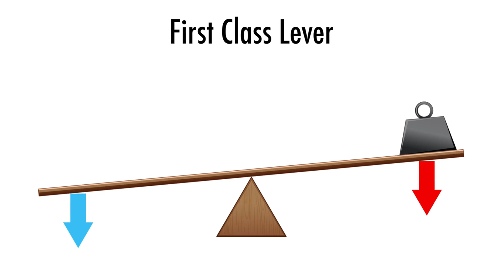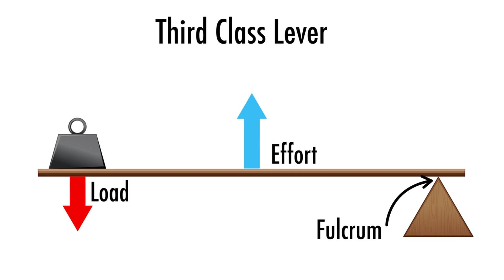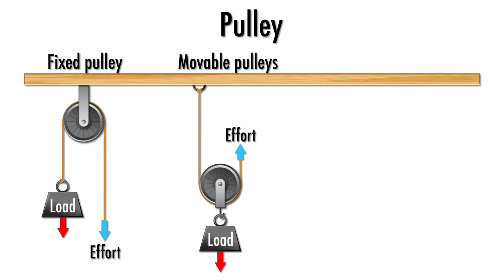Simple Machines: Making Work Easier! | Class 5 Science (EVS) Chapter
🎥 Making Work Easier! Understanding Machines for Class 5 Students 🌟

Hello, young learners! 😊 In this video, we’ll dive into the fascinating world of machines and learn how they help us in our daily lives. From simple machines like levers, pulleys, and inclined planes to complex machines like bicycles and cranes, we’ll uncover their secrets and explore real-life examples.

This lesson is perfect for Class 5 students from CBSE, ICSE, and State Boards! It’s designed to make learning fun and easy with engaging explanations, relatable examples, and practical applications.

📌 What you’ll learn:
✔️ What are machines?
✔️ Types of machines: Simple and Complex
✔️ How simple machines work (levers, pulleys, inclined planes, screws, wedges, and wheels and axles)
✔️ Real-life examples of machines in action
✔️ Fun facts and tips to remember!